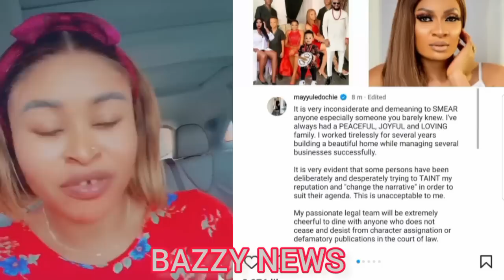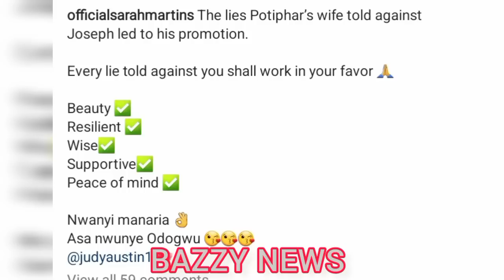Breaking~May Edochie Publicly Disgrâce Austin Austin & Bestie Sarah As They Planned To Beg Secretly